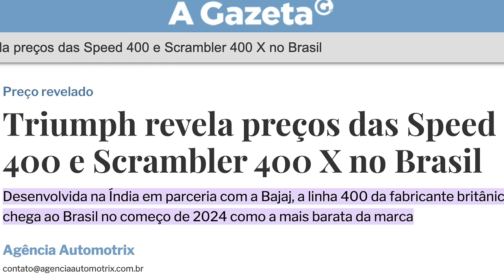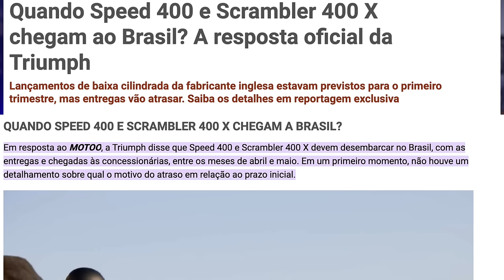ONDE ESTÃO AS NOVAS 400 da TRIUMPH? Porque ninguém fala sobre o assunto?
✅✅✅ ADEMICOM